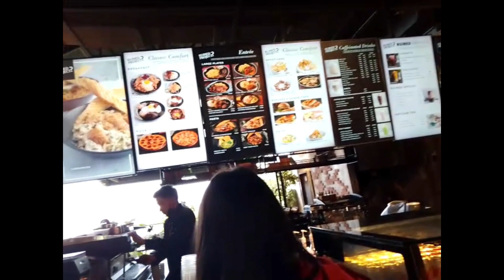CROSSWINDS NAMAN TAYO